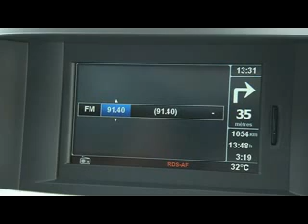Footage Renault Koleos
Statische Aufnahmen, Innenaufnahmen, Fahraufnahmen

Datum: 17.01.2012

Quelle:      Renault-Presse